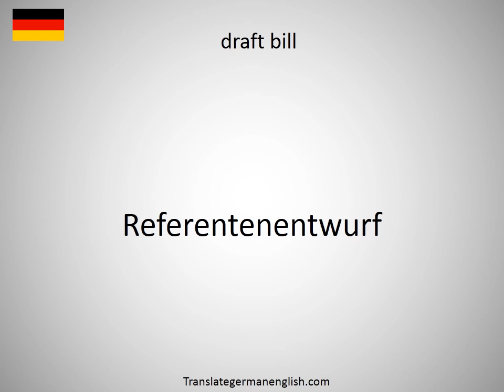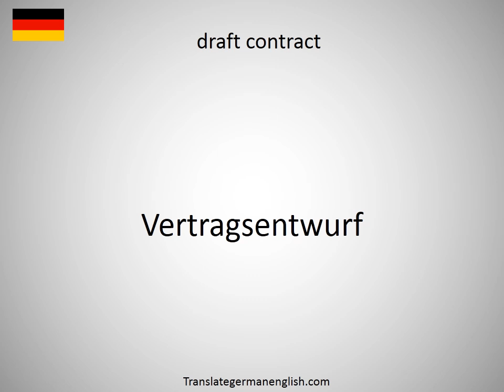How to say draft bill in German?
How to say draft bill in German? Learn the pronounciation draft bill! How to Pronounce draft bill. Expand your vocabulary, learn German words. Practice German online. Use this free pronunciation guide to practice words at a time. Learn German for free. Thank you for viewing, please like or subscribe! hoe om te sê, si të thuash, እንዴት እንደሚናገር, wie sagt man, comment dire, come dire, como dizer, как сказать, nasıl denir, cómo decir, 怎么说, πώς να το πω, hoe zeg je.